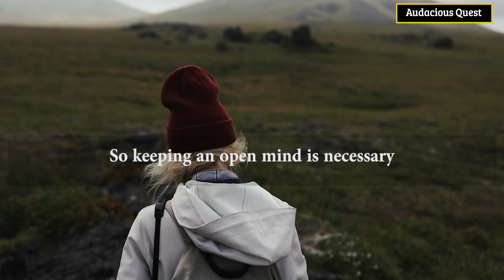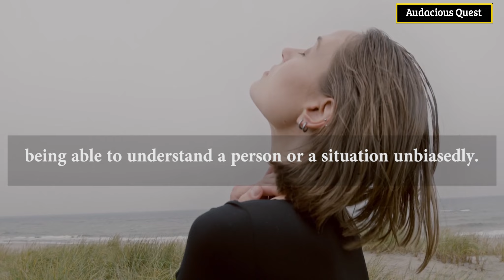3 Psychological Facts Why People Fail In Relationships | Audacious Quest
3 Psychological Facts Why People Fail In Relationships | Audacious Quest

How to deal with relationship issues when one can't trust their own mind.
Relationships, Overthinking, Stress, Anxiety, Mental Health, Psychologial facts.